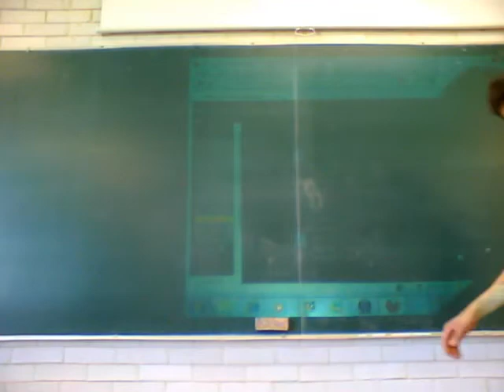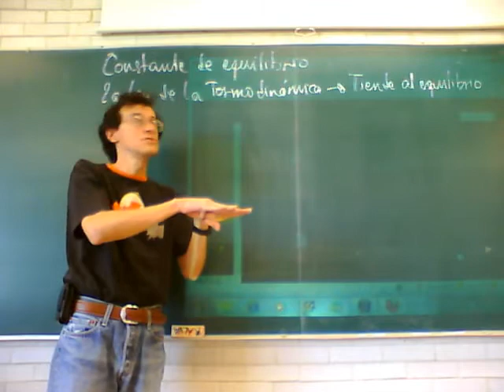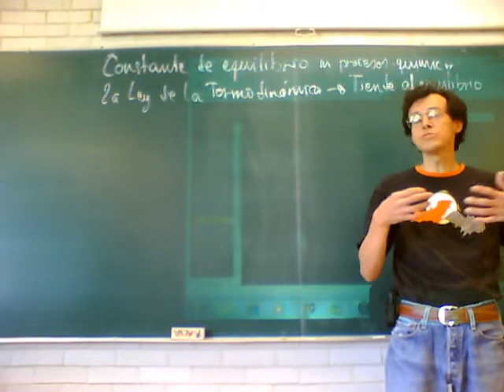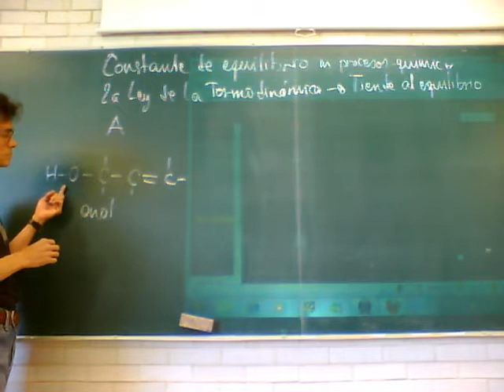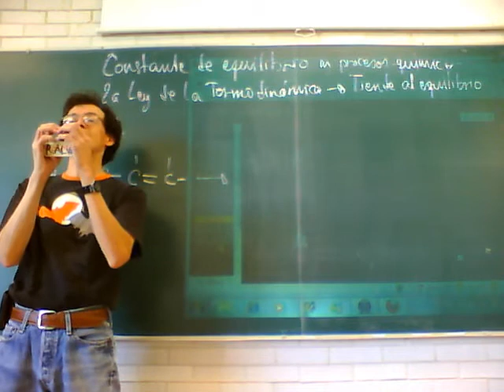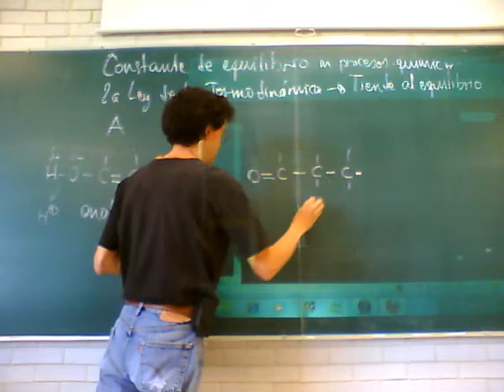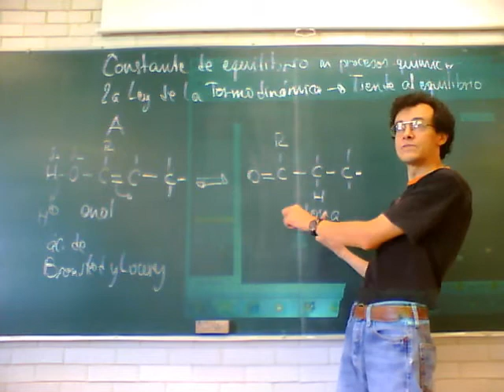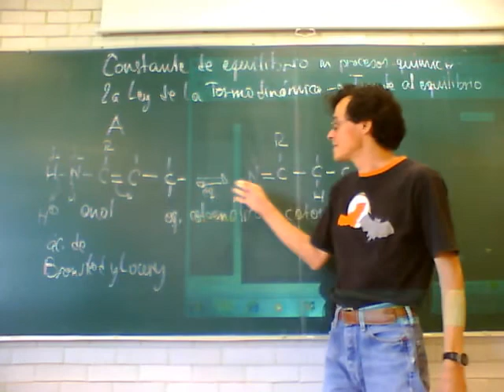Fisicoquímica Experimental 11-Otoño Sem 7, 1/5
Séptima semana del curso de Fisicoquímica Experimental, trimestre 11-O, UAM Unidad Iztapalapa, por el Dr Raúl Alva, Octubre de 2011
fisicoquímica experimental equilibrio químico